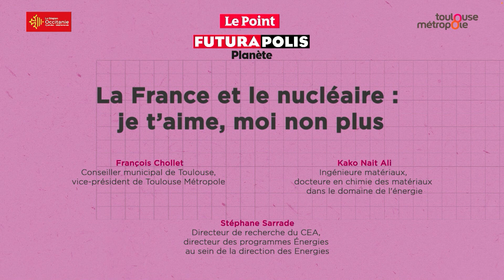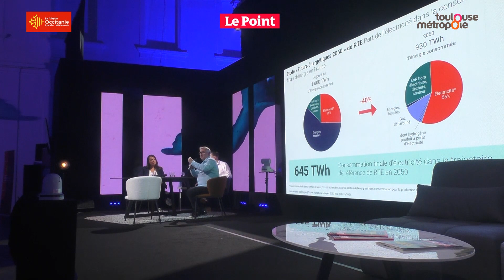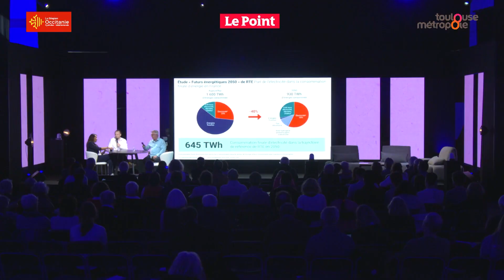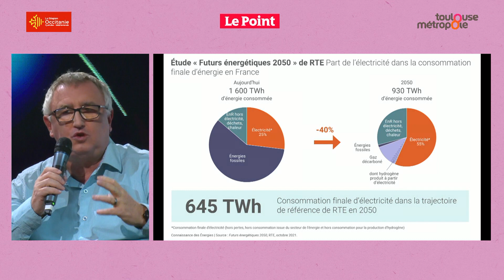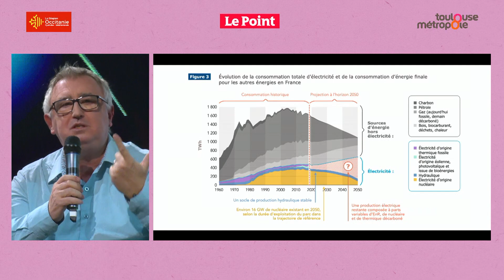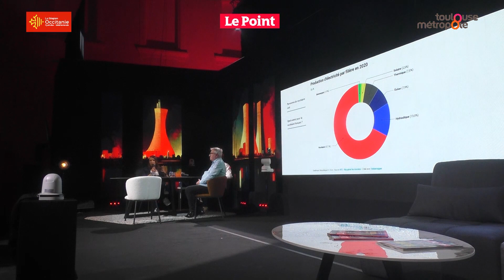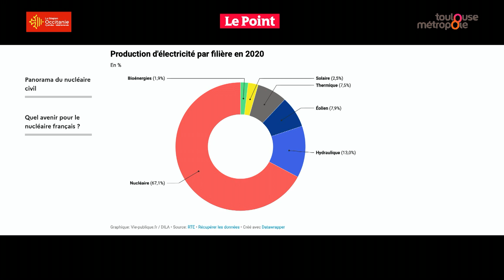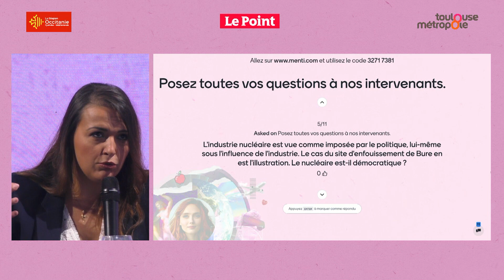La France et le nucléaire : je t’aime, moi non plus. Futurapolis Planète 2022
À l’aune de la guerre en Ukraine, le choix français d’une industrie nucléaire forte semble renforcé. Car quelles solutions à court terme pour remplacer le gaz russe, si ce n’est rouvrir de vieilles centrales à charbon polluantes ? Pourtant, ici comme ailleurs, le choix de l’atome n’en finit pas de créer des remous. À l’heure des lendemains qui déchantent annoncés par les scientifiques, l’atome ne peut-il pas constituer une partie de la solution ? Avec Kako Nait Ali, ingénieure matériaux, docteure en chimie des matériaux dans le domaine de l’énergie Stéphane Sarrade, directeur de recherche du CEA, directeur des programmes Énergies au sein de la direction des Energies Introduction par François Chollet, conseiller municipal de Toulouse, vice-président de Toulouse Métropole chargé de l’écologie du développement durable et de la transition énergétique Modérateur : Guerric Poncet, journaliste au Point Pour en savoir plus rendez-vous ici ➡️